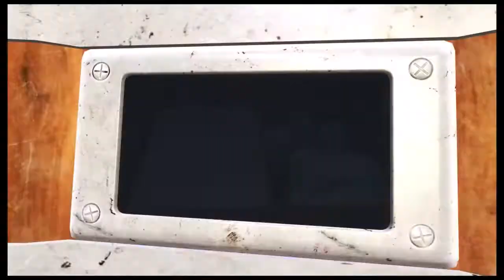Becoming A Sticky Situation | Let's Stream Bugsnax (Blind) Part 6 (6/10/2022)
We help Chandlo out with some of his troubles and make him a little bit more on the sticky side.